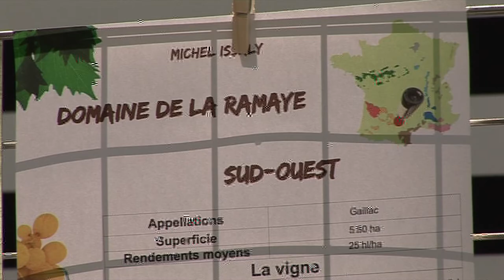Interview de Michel Issaly, domaine de la Ramaye (Gaillac)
Interview de Michel Issaly, domaine de la Ramaye (Gaillac), pendant le 5ème salon A la rencontre des vins naturels